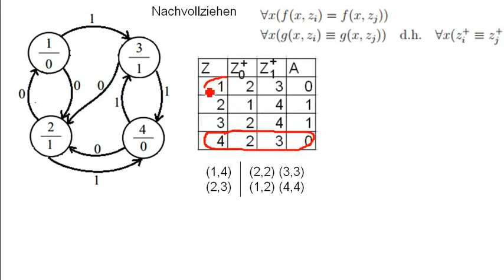CS: Zustandsminimierung 5/6 - Nachvollziehen Was machen wir eigentlich bei der Tabelle?